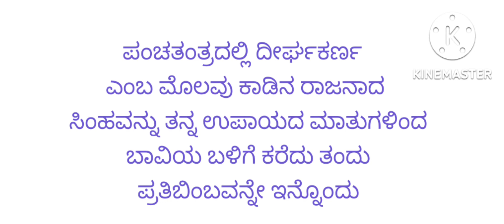ಶಕ್ತಿಗಿಂತ ಯುಕ್ತಿ ಮೇಲು.(ಗಾದೆಯ ವಿವರಣೆ)